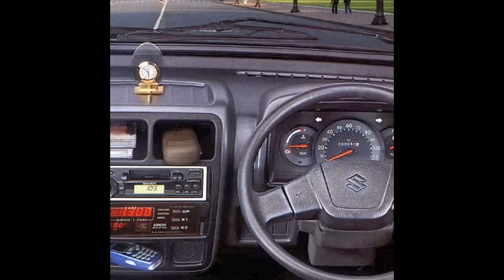MARUTI SUZUKI OMINI IN ALL ANGELS AND DIFFERENT MODELS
THIS VIDEO SHOWS MARUTI SUZUKI OMINI IN ALL ANGELS AND DIFFERENT MODELS